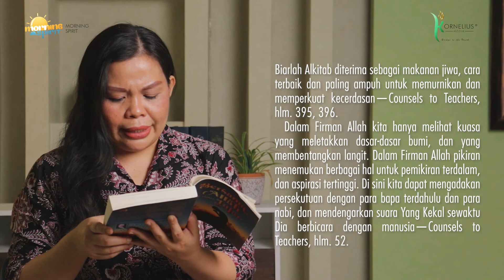RENUNGAN PAGI : ALKITAB BERSAKSI TENTANG ALLAH | MORNING SPIRIT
RENUNGAN PAGI 8 Januari 2022